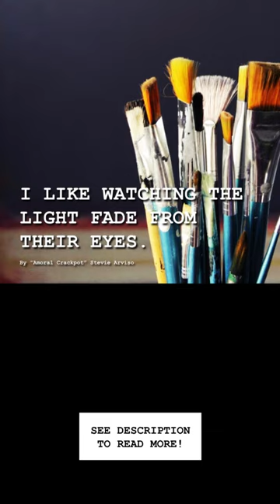Still Life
Some paint landscapes. Others paint portraits. But one sick freak paints the final moments of dying strangers.

The "He Was Like That When I Got Here" Art Show opened today in the alley behind the Circle K in Downtown Long Beach. On display are such twisted, sadistic works as "Man Hit By Brick," "Choking on Chicken Bone," and "Family Game Night Massacre." Each piece morbidly crafted in a unique medium, including oils, crayon, and assorted bodily fluids. Each image captured there at the scene of tragic, horrific, and heartbreaking ends. And sometimes as the victims lay there face-to-face with not only Death itself, but also an inhumane monster finger painting it all.

That inhuman monster responsible for this insanity is Methanie Nude, age 42, an amateur painter and unlicensed tattoo remover. Inspired by the works of George W. Bush, Methanie got her start when her grandmother slipped in the tub.

"There wasn't much I could do to help her," Methanie said. "And I had nothing better to do while I waited for someone to dispose of the body, or whatever."

What started as a tragic accident, turned into a new career opportunity - profiting off the dead.

But, of course, the question remains: What compels someone to be such a perverse ghoul?

"I like watching the light fade from their eyes," Melanie explained as she smoked something out of a discarded can of Tecate.

Fair enough.

Gallery hours are sometime between 10PM and 4AM on nights when Methanie can be assed to show up. Admission is free. The memories will scar you forever. And you'll be left to wonder if your own eventual end will be captured in dime store water colors.